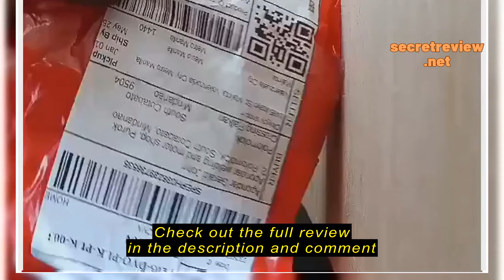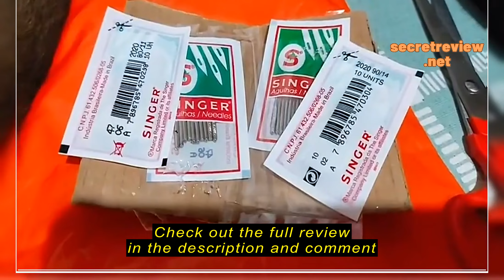Review Cloyjoy shop + original singer needle size 14 for ordinary sewing machine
Cloyjoy shop +

Cloyjoy shop + original singer needle size 14 for ordinary sewing machine